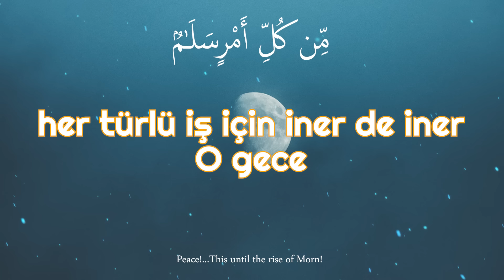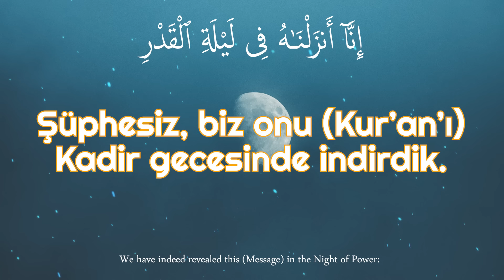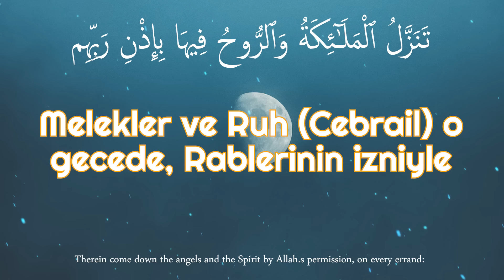41 Kadir Suresi | Kadir Gecesi Okunması Gereken Sure | Kadir Gecemiz Mübarek Olsun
🌹 41 KADİR SURESİ | KADİR GECESİ OKUNMASI GEREKEN SURE | KADİR GECEMİZ MÜBAREK OLSUN 🌙🕋

Merhaba değerli takipçilerimiz,

Bu özel videomuzda, Kadir Gecesi'nde okunması gereken Kadir Suresi'ni sizlerle paylaşıyoruz. Kuran-ı Kerim'in en faziletli surelerinden biri olan Kadir Suresi, bu mübarek gecede okunarak dualarımızın kabul olmasına vesile olabilir. Kuran okumak ve dinlemek, ruhumuza huzur verir, kalplerimizi arındırır ve manevi bağlarımızı güçlendirir.

Kadir Geceniz mübarek olsun, dualarınız kabul olsun!

Gönülden Gönüle İlahiler

41 Kadir Suresi | Kadir Gecesi Okunması Gereken Sure | Kadir Gecemiz Mübarek Olsun

Kadir gecesinin faziletinden, Kur’ân-ı Kerîm’in o gecede inzâle başlanmasından ve o gece tüm kâinatı saran selâmet ve esenlikten bahseder.

İniş Sebebi

Rivayete göre Resûl-i Ekrem (s.a.s.)’e ümmetinin ömrü gösterilmişti. Efendimiz, bunu önceki insanların ömrüne nispetle çok kısa buldu. Ümmetinin, onlar kadar sâlih amel işlemekten mahrum kalacağını düşündü. Bunun üzerine Cenab-ı Hak, ona ve ümmetine, bin aydan daha hayırlı olan Kadir gecesini lûtfetti. (Muvatta’, İ‘tikâf 15)

Diğer bir rivayet de şöyledir: Bir gün Allah Resûlü (s.a.s.) ashâbına, İsrâiloğulları’ndan bir kişiyi anlatmıştı. Şem’ûn-i Gâzî isimli bu zât, bin ay Allah yolunda silah kuşanarak cihâd etmiş, gecelerini de ibâdetle geçirmişti. müslümanlar hayretler içinde kalarak ona gıpta ettiler. Bunun üzerine Allah Tealâ, ümmet-i Muhammed’e olan lutuf ve merhametini beyân etmek üzere Kadir sûresini indirdi. (Vâhidî, Esbâbu’n-nüzûl, s. 486)